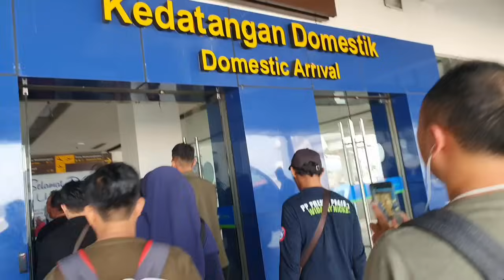OPTIMIS..!!! BANDARA INTERNASIONAL JAWA BARAT DI KERTAJATI BAKAL RAMAI PENERBANGAN ?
HAYOO. OPTIMIS..!!! APAKAH BANDARA INTERNASIONAL JAWA BARAT DI KERTAJATI BAKAL RAMAI DENGAN PENERBANGAN ?
JIKA TIDAK, MAKA JAWA BARAT AKAN TERTINGGAL JAUH DARI BANDARA SULTAN HASANUDDIN MAKASAR